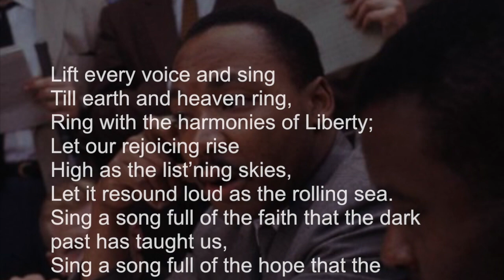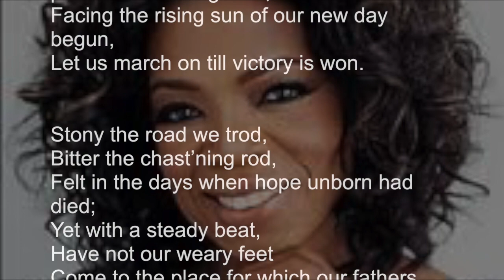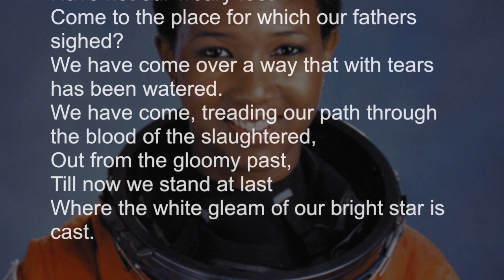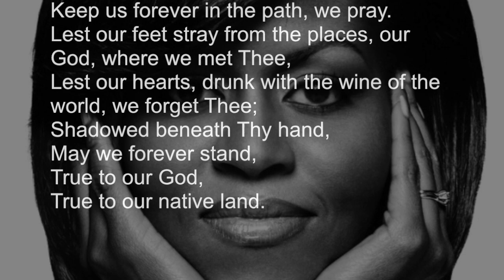Lift Every Voice & Sing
This video is about Lift Every Voice & Sing